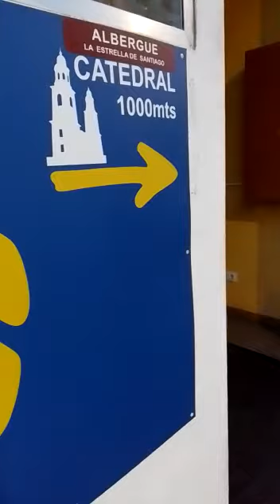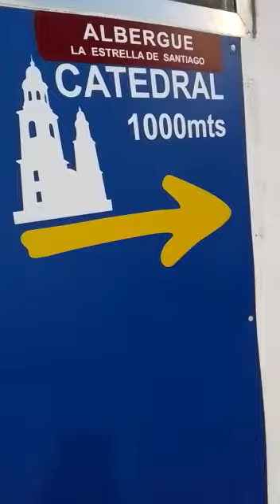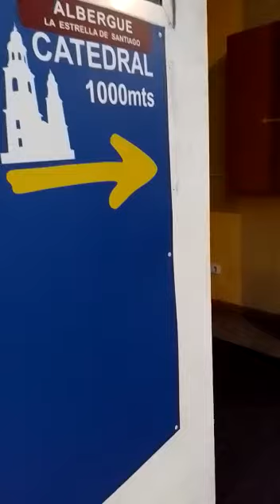The last 1000 meters of the Santiago Caminito trail.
Calle Concheiros